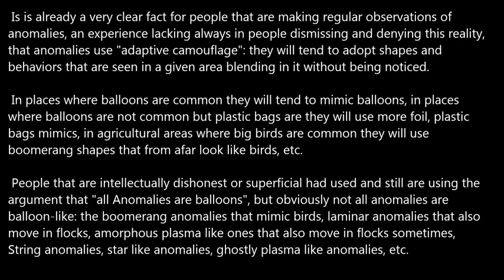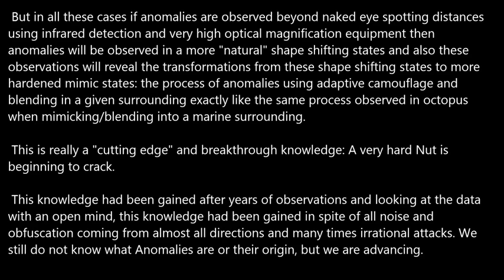Cracking a very Tough Nut.